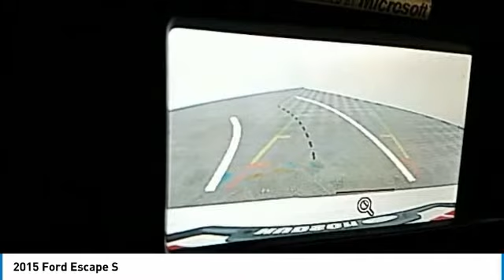2015 Ford Escape Hudson WI 0T533LA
2015 Ford Escape S

Hudson Ford
2020 Crest View Drive

#1 VOLUME FORD DEALER IN WISCONSIN! Oxford White RECENT TRADE IN, Escape S, 4D Sport Utility, Duratec 2.5L I4, 6-Speed Automatic, FWD, Black Cloth. 22/31 City/Highway MPGbrbrGoogle Rating 4.6 Dealer Rater Top Award Winner! Here are our promises: *Every Vehicle Fully Inspected with Service Records *Free Auto Check Report * Our Best Price Upfront - Pure and Simple! * Transparent Buying Process!br* You Can't Buy The Wrong Car - * All Used Vehicles Inspected and Ready for Sale!br* No Hassle Sell or Trade Any Carbr.brbr2015 Ford Escape S 4D Sport Utility FWD 6-Speed Automatic Duratec 2.5L I4brbrAwards:br  * JD Power Initial Quality Study (IQS)   * 2015 KBB.com 10 Best SUVs Under $25,000   * 2015 KBB.com Brand Image Awards